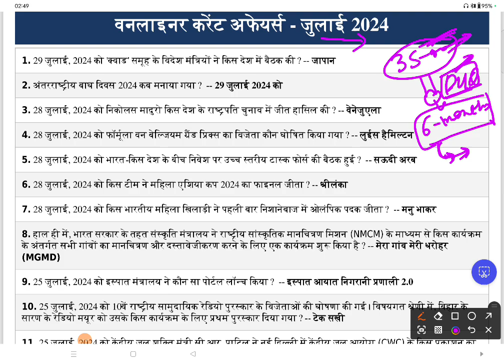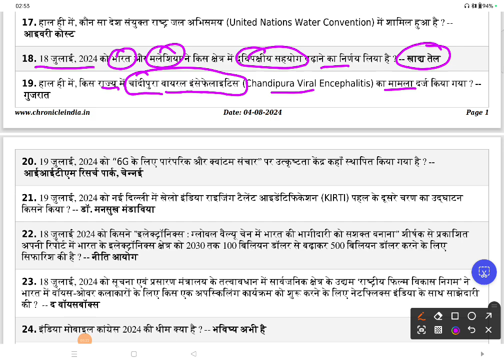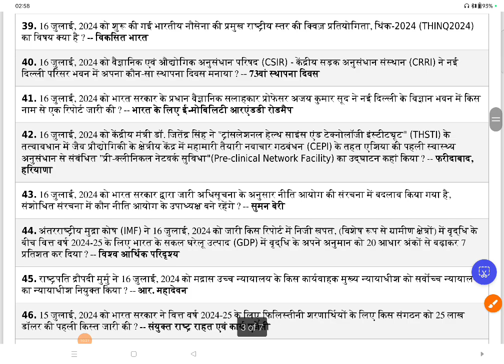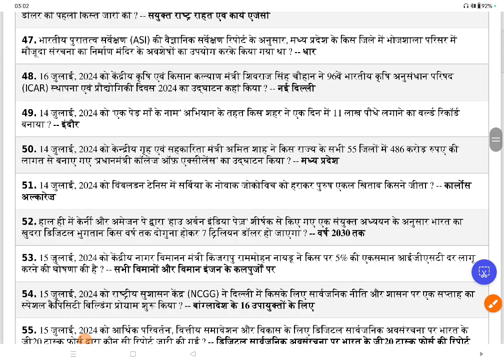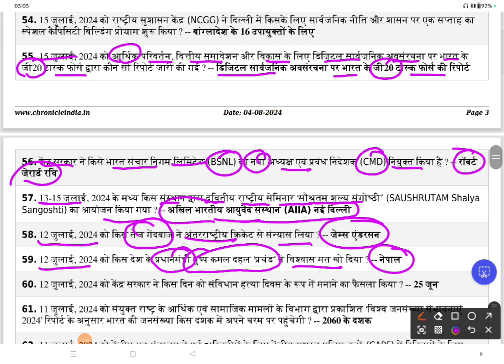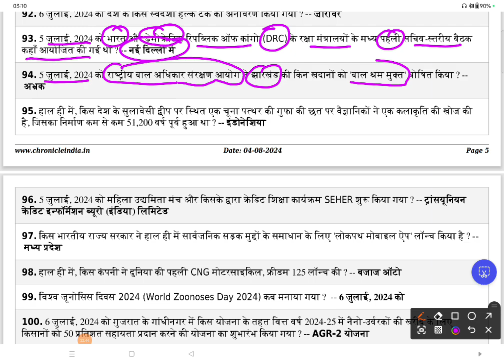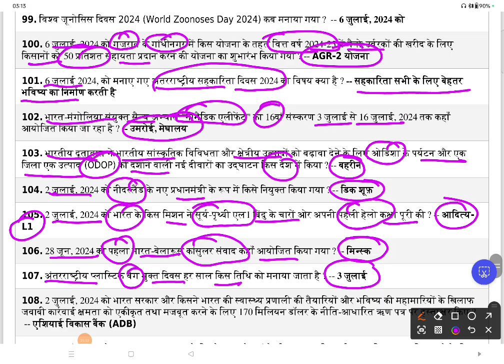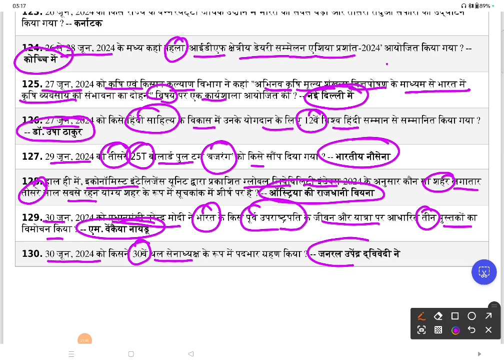July 2024 current affairs#uppcs#uppsc|उत्तर प्रदेश PCS करेंट अफेयर्स जुलाई 2024|uppcs prelims 2024